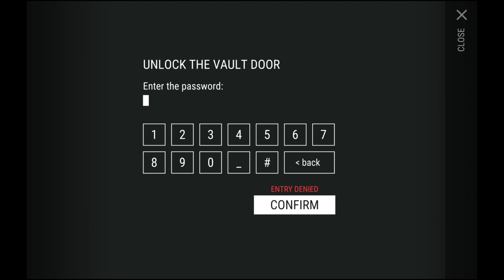NEW UPDATE BETA VERSION 1.17.9 BOX LOOT | Last Day On Earth : Survival 1.17.9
ldoe#1.17.9#zombiegame